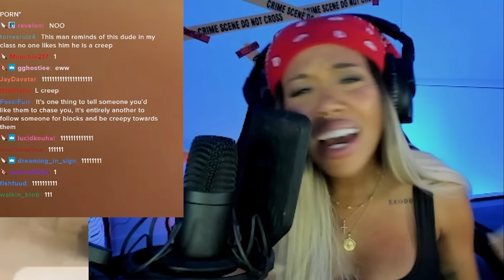Mega CREEPY Stalker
Jacob Yerkes was taken into custody yesterday by  Lenoir City Police Department following internet outrage.

Twitter - I do not use Twitter!